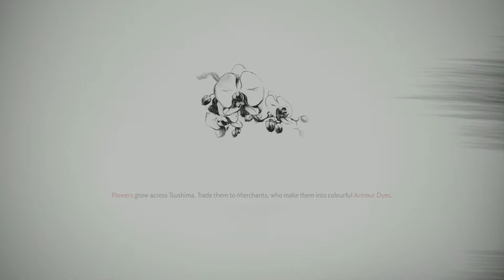Broken Family Bonds - GHOST OF TSUSHIMA – PART 43